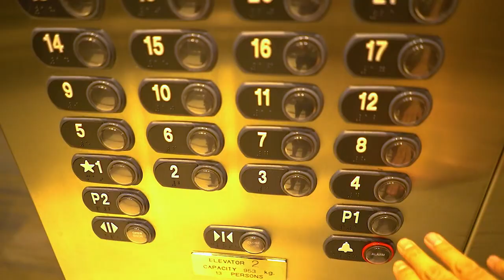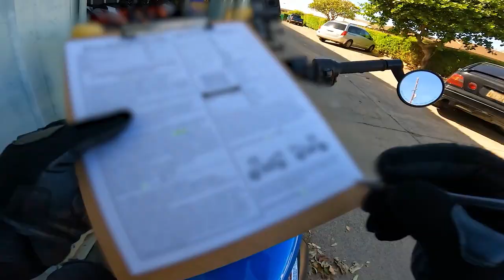موتور سواری در هاوایی - Hawaii Motovlogging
Edit by: @MikaDart

💙💙 .اگر از این ویدیو خوشتون اومد، لطفا سابسکرایب کنید 💙💙